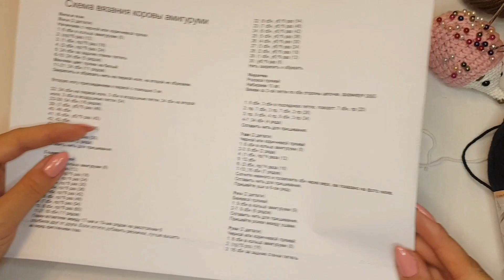Символ 2021 года. Вязаная коровка. Часть 1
Записаться на курс "Вязание крючком для начинающих"

00:00 - Приветствие
00:38 - Обзор необходимых материалов и инструментов
01:38 - Вяжем ножки
06:44 - Наполняем ножки
09:06 - Делаем убавки на теле
10:45 - Вяжем голову
11:09 - Вяжем мордочку
17:16 - Устанавливаем глазки
17:51 - Делаем убавки на голове

Привет  мои мастерицы! С Вами Екатерина Клабукова!

Дата выхода видео - 30 августа 2020 и в Краснодаре +37 градусов, но календарь напоминает о приближающейся осени, а за ней и Новый год придет - не заметим.

Так что, начнем подготовку и сегодня свяжем вязаный символ 2021 года - вязаная коровка!

Я покаже не только, как вязать коровку, но и расскажу некоторые полезности для вязаниия амигуруми.

В пару для вязаной коровки, в дальнейшем, мы свяжем еще и вязаного бычка.

Помните, вязаная коровка будет отличным подарком для Ваших близких, тем более, если раньше Вы не умели вязать и научились специально для них.
Такие подарки ценятся больше всего.